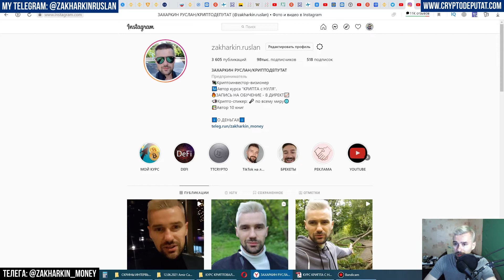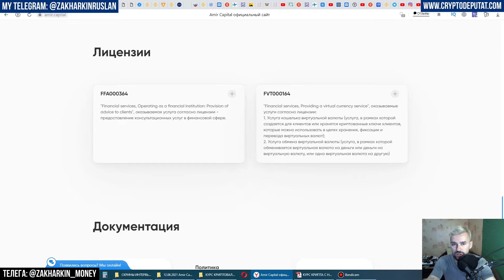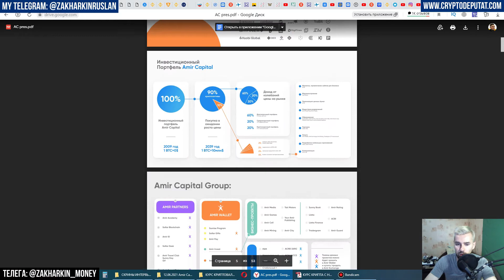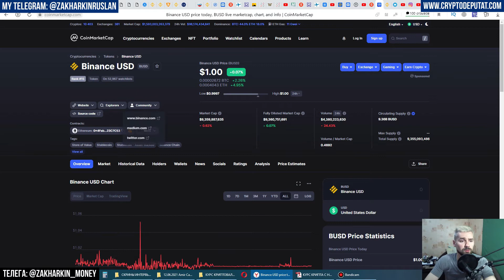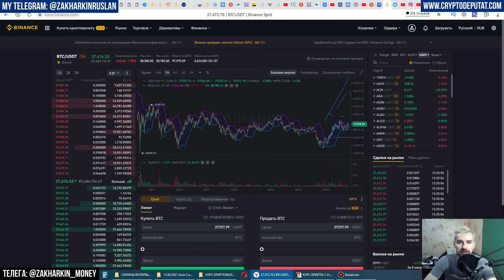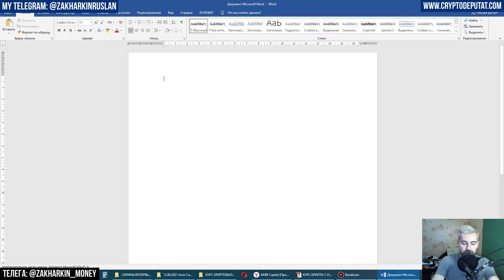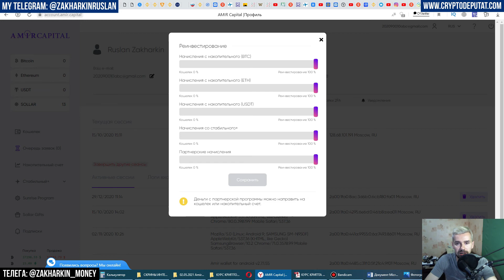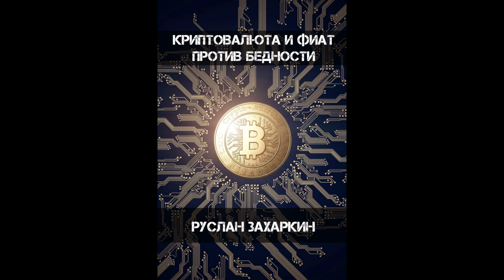AMIR CAPITAL – ПЛАНЫ НА ЛЕТО 2021. BUSD И USDC – КОГДА? ВВЕДУТ ЛИ TRC20? ГДЕ ВВОД И ВЫВОД ФИАТА?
Всем привет!) Этих новостей я ждал очень долго…Наконец-то будут новые монетки, поддержка нового блокчейна, возможные изменения с точки зрения фиатного ввода и вывода, а также дальнейшие адекватные планы по развитию компании до 2030 года – в этом видео Вы узнаете всё, включая то, как можно раскачать свой накопительный счёт и победить (заработать) в долгосрочной перспективе.

Амир Капитал – спасибо за возможность делать деньги из любой точки земного шара!)

(переходите по ссылке и получайте 5%-й кешбек за комиссии😊)

✅ОКАЗАТЬ ФИН. ПОМОЩЬ КАНАЛУ:
ВТБ: 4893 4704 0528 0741
СБЕР: 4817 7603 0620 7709
AdvCash (рублевой счёт): R 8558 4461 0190
Perfect Money (USD-счёт): U24242710
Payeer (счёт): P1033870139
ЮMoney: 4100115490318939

🔵Биткоин:
16oaRnK1yc9xZM6MNVCXPMg9XMgQ9qukaW
🔵Эфириум:
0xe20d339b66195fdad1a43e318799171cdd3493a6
🔵USDT (erc20):
0x6da6e00B4dd445F55bF47149D242550F2c00D85a
🔵TRON:
TGAXbsfxqYT31UKhweBdJx1jJoRrSCkmHB